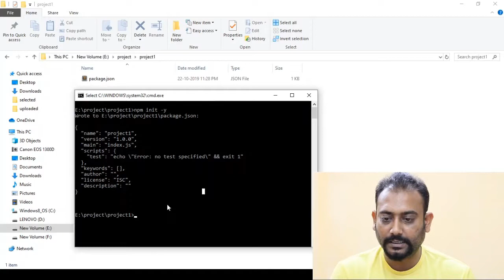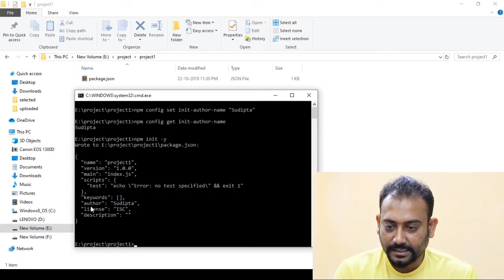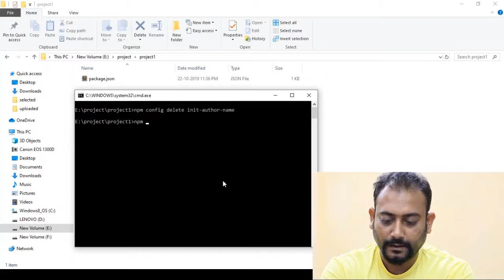NPM default value set | EP 04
In this video, you are going to learn how to set default values in npm init. How to check existing value of init keys. you can also know how to delete existing value.